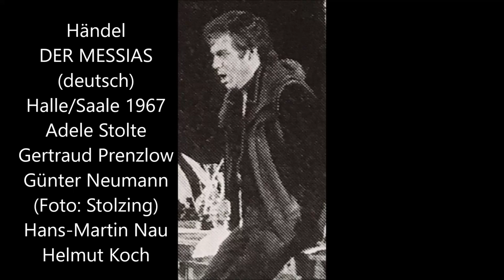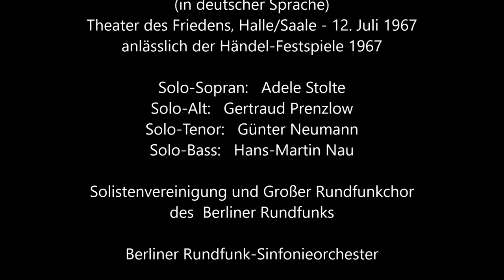Händel: Der Messias (deutsch, Halle 1967, Helmut Koch - Stolte, Prenzlow; Günter Neumann, H.-M. Nau)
Anlässlich des heutigen 85. Geburtstages von Kammersänger Günter Neumann (Teil 1 einer "Trilogie", die mit einem der frühesten Tondokumente des Sängers beginnt und im Laufe des Tages mit zwei großen Wagner-Hauptrollen ihre Fortsetzung finden wird):
Georg Friedrich Händel: DER MESSIAS (in deutscher Sprache)
Theater des Friedens, Halle/Saale, 12. Juli 1967
(anlässlich der Händel-Festspiele 1967)
Adele Stolte, Sopran
Gertraud Prenzlow, Alt
Günter Neumann, Tenor
Hans-Martin Nau, Bass
Robert Köbler, Cembalo
Solistenvereinigung und Großer Chor des Berliner Rundfunks
Berliner Rundfunk-Sinfonieorchester
Helmut Koch, Dirigent
Anmerkung 1:
Adele Stolte muss als Solo-Sopran so kurzfristig für Rosemarie Rönisch eingesprungen sein, dass diese Besetzungsänderung in der Radioansage am Beginn keine Berücksichtigung mehr fand. Dennoch stand Adele Stolte auf dem CD-Cover und mehrere Hörer der Aufnahme sind sich einig, dass es sich beim Solo-Sopran um ihre Stimme und nicht um die von Rosemarie Rönisch handelt.
Anmerkung 2:
Prof. Helmut Koch war der große musikalische Mentor des Tenors Günter Neumann. In seiner SFB-Portraitsendung erzählte Kammersänger Günter Neumann 1995, wie Prof. Helmut Koch ihm zuerst den Wechsel aus dem Chor der Deutschen Staatsoper Berlin in die Solistenvereinigung des Berliner Rundfunks ermöglichte, ihn dann einige Jahre später aber zur Solisten-Bühnenlaufbahn drängte und selbst 1965 zum Vorsingen nach Potsdam schickte - nicht ohne ihm zu versichern, dass er jederzeit zu ihm zurückkehren könne, wenn er merken sollte, dass die Bühnenlaufbahn eines Solisten doch nichts für ihn sei. Über Günter Neumanns Klavier hängen demnach zwei Fotos: das von Prof. Walter Felsenstein und das von Prof. Helmut Koch.